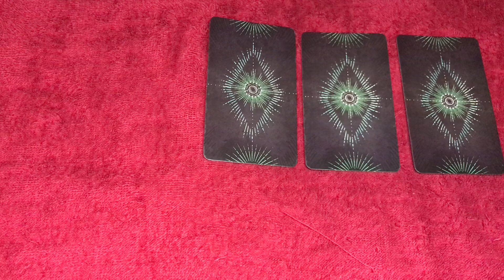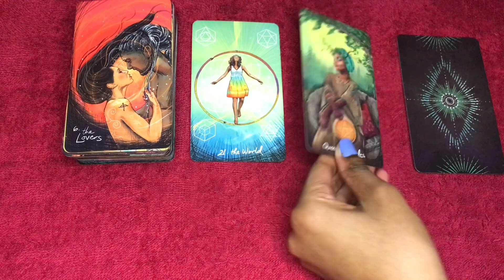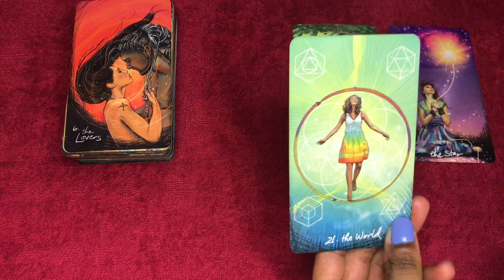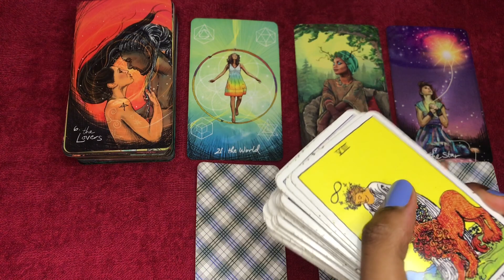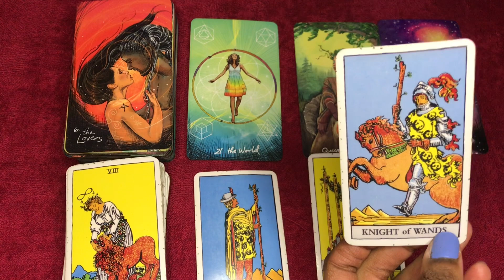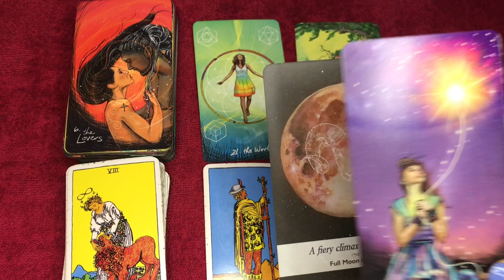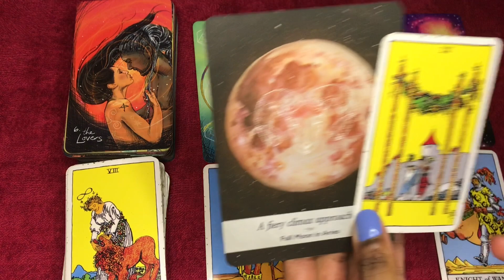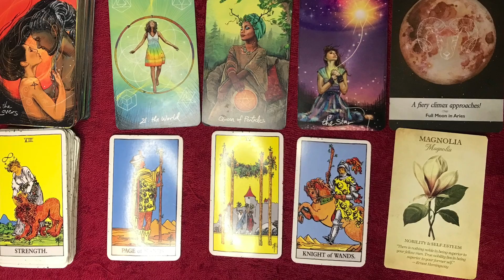Scorpio love tarot reading ~ May 14th ~ this love will start to flourish in the 3D